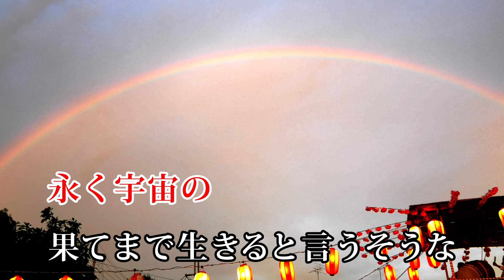神道あゆみ 寿限無音頭は長生き音頭 カラオケ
ジョイサウンド入曲済
唄入りはこちら

作詞：舞川由依　作曲：本田幹人　歌：神道あゆみ

Ayumi Shindou  ♪Utaukadonimo Fukugakuru　KARAOKE

しんどうあゆみ